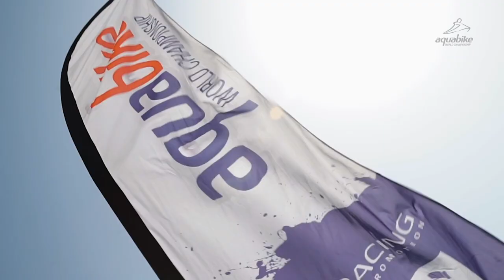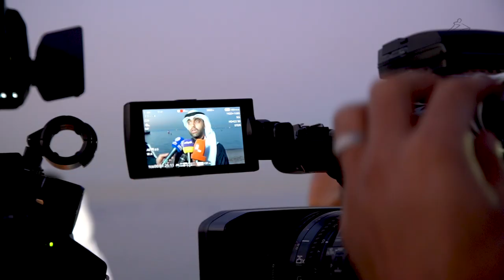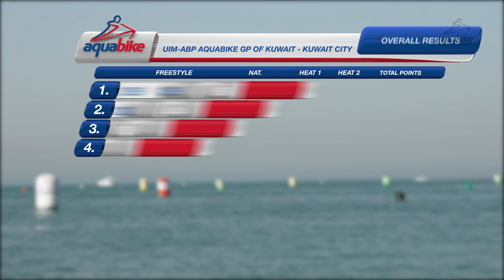2020 Grand Prix of Kuwait Runabout and Freestyle Highlights 🌊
Grand Prix of Kuwait Runabout and Freestyle Highlights 🌊